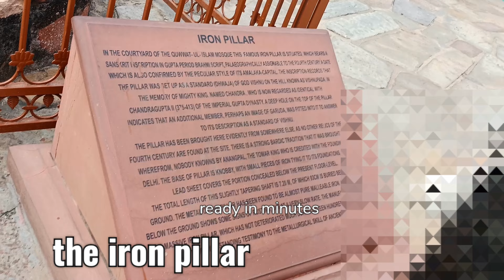QUTUB MINAAR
Hi all. glad u found my channel. Hope u like my recipes. It is only one click for you but it means a lot for me. Thank u